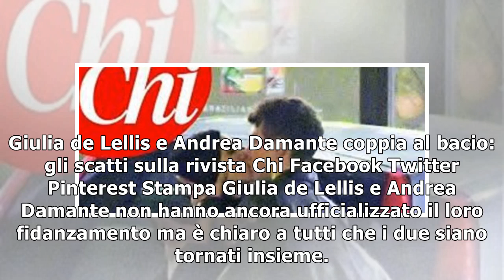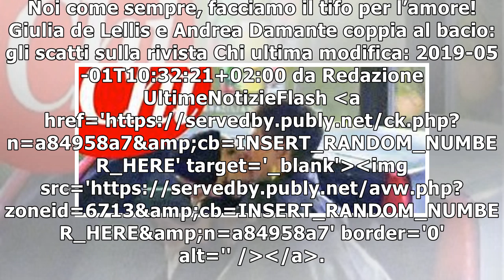Giulia de Lellis e Andrea Damante coppia al bacio: gli scatti sulla rivista Chi